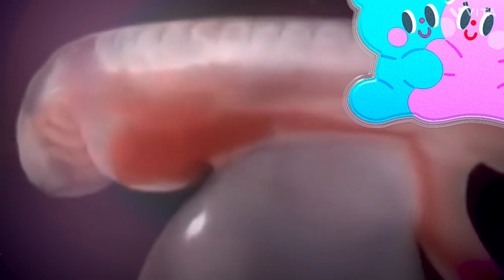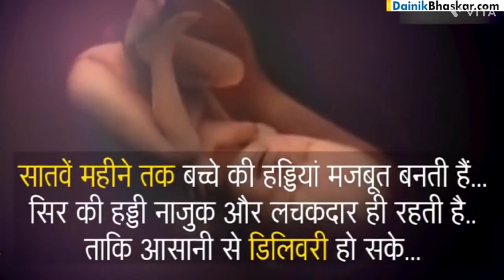pregnancy videos 0 to9 months जाने baby ka लंबाई और वजन 🌟shortvideos pregnancy couplegoals 🤰🤰